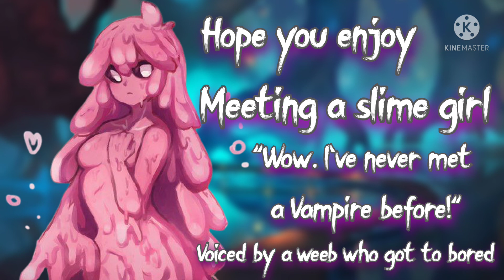Finding a slime girl [FxA] {strangers to friends} (vampire listener)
you're hunting in the woods and you run into a slime girl . . .